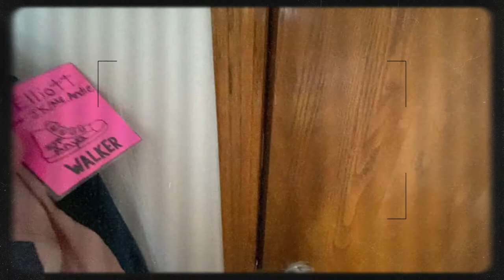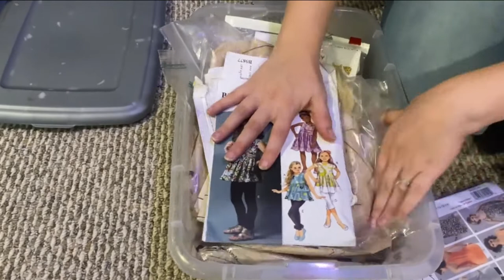*Disaster* Basement Clean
The Tidy Two take on a huge mess…in their own basement! Spiders, dust and clutter can’t stop these two!

Thank you to Filmora for helping us create and edit our videos and to Pixabay for the free music!

What should we clean next?
Lana & Lara
The Tidy Two